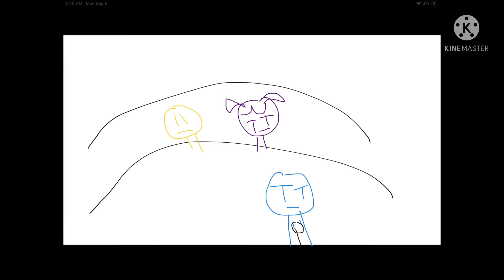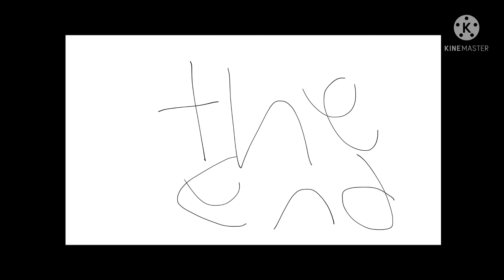Pencilmation and friends, Season 1 Episode 3, daily routine